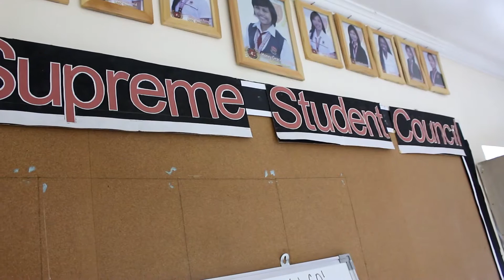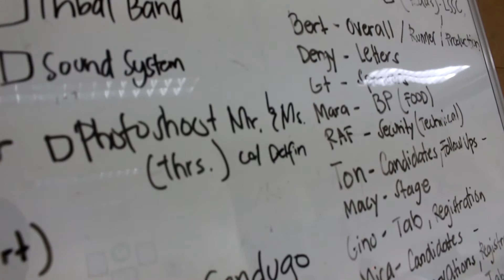THE FUTURE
A Public Service Announcement presented to Ms. Ma Anna Corina G. Kagaoan. In Partial Fulfillment of the Course Requirements for the Course Advertising Principles, and Practices (COMN11A)

Bachelor of Arts in Communication
College of Arts and Sciences
Lyceum of the Philippines University-Laguna